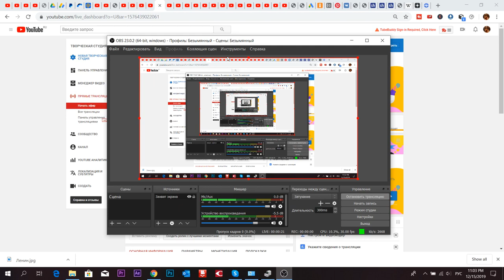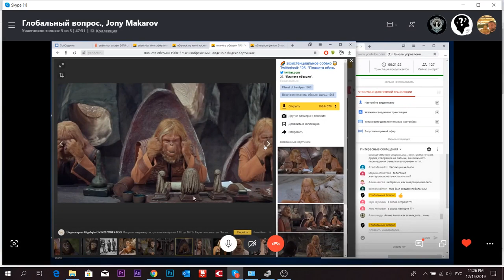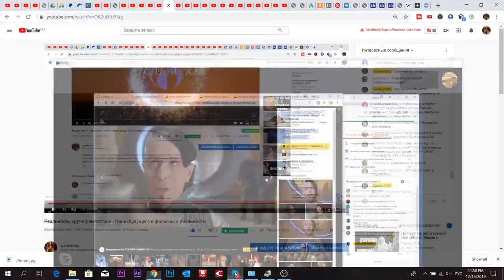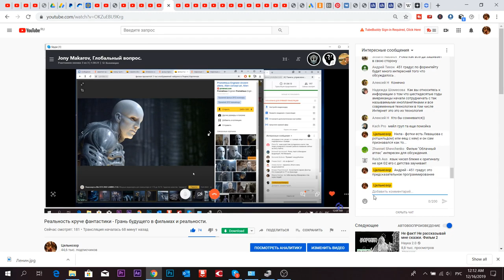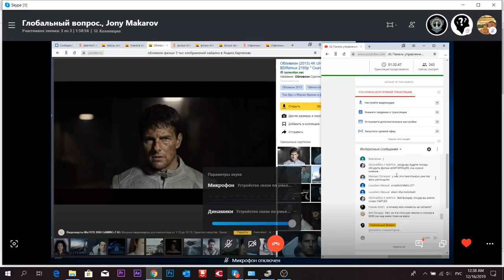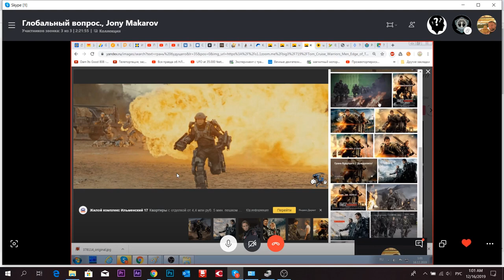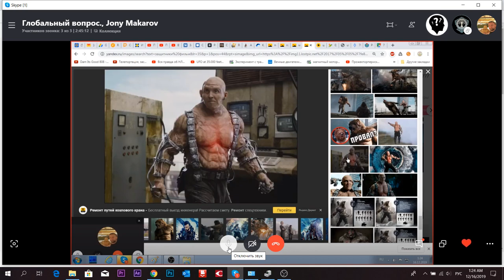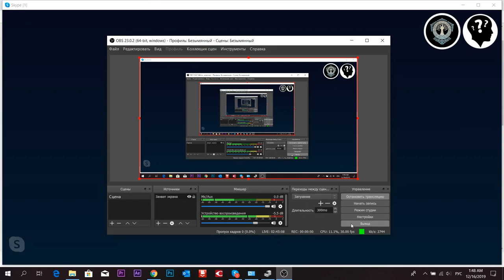Реальность круче фантастики. Грань будущего в фильмах и реальности. Стрим 2019 года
видео от 15 декабря 2019 г
Предсказательное программирование или реальная материализация? враг программирует будущее или знает его? сколько в фантастике выдумки?
Стрим с Евгением Макаровым и Глобальным вопросом